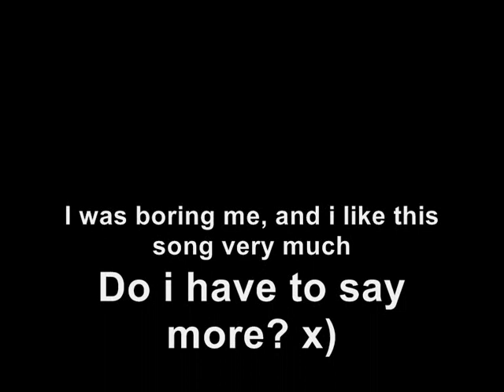Les Humphries Singers - Ramba Samba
I was bored one day, so i made this. It was mostly because of the song, which im such a big fan of.